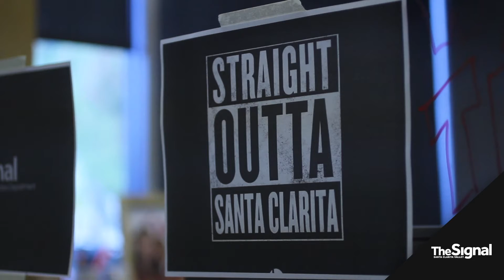2018 Internship Video